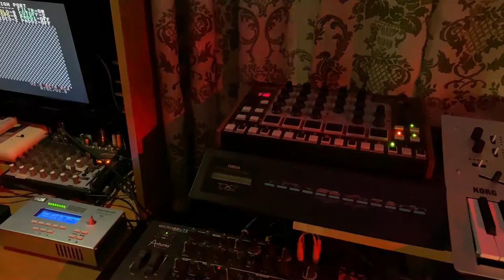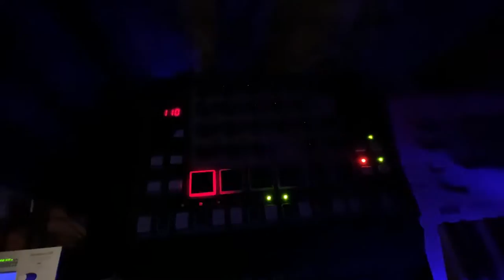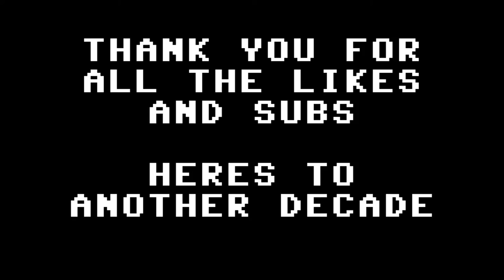From Zero To Zed w/ Steven Esso - Commodore Jam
Last video of the decade, 90% of this is done on a Commodore 64 I was surprised at how organic the sounds where I could make in Cynthcart with a little time with the filters. Used the SammichSID as well to help with harmony tracks.

Steven did extra synth parts and added his drum magic to it and arranged it.

All video shot on an Iphone 11 Pro Max (things a workhorse)

I hope you all like it and I'll be seeing you in 2020

Go check out him out here!